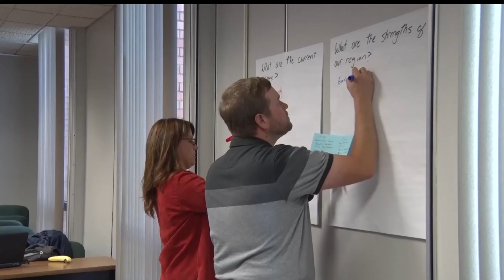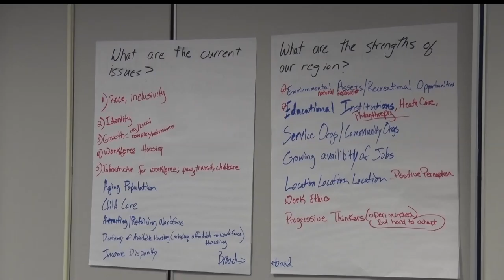Minnesota Compass Holds Listening Session In Brainerd